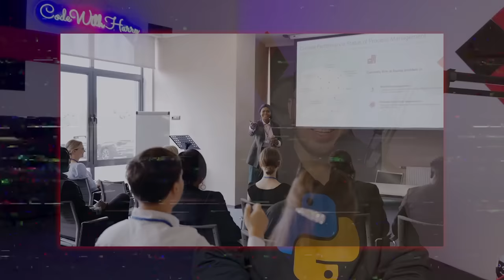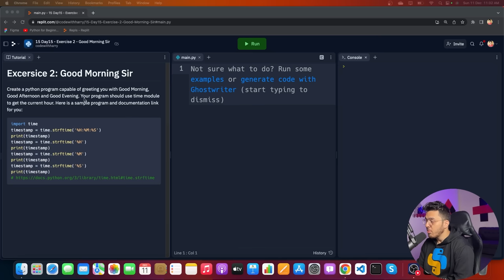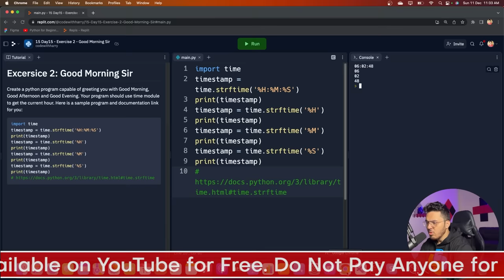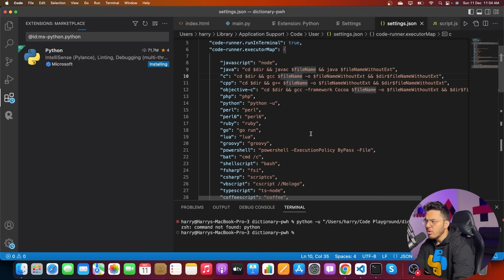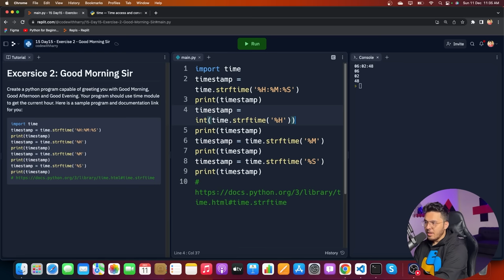Exercise 2: Good Morning Sir | Python Tutorial - Day #15